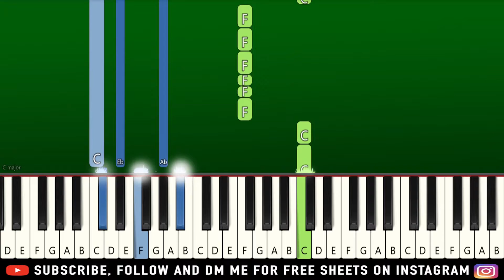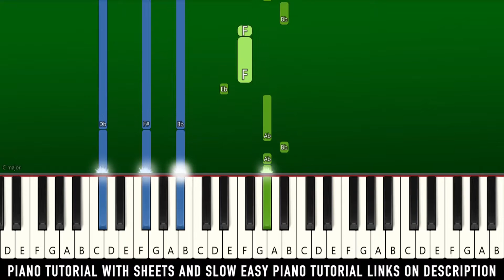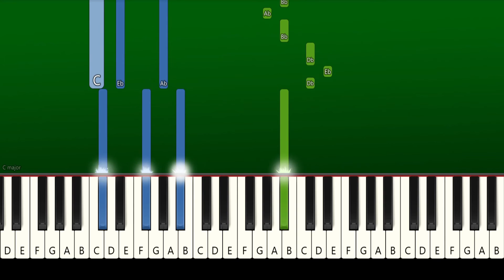Adele - Oh My God - Piano Tutorial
► Learn How To Play Adele - Oh My God | Piano Tutorial | Piano Cover | Easy Piano Tutorial

🔎 SOCIAL 🔎